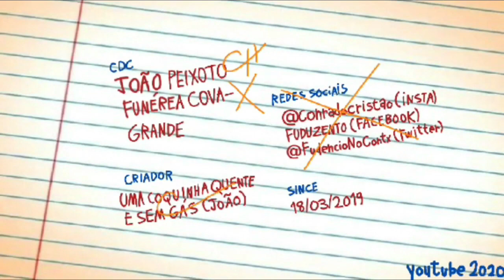Todas as vozes do Conrado no Fudêncio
O Conrado já teve várias vozes ao longo da série "Fudêncio e Seus Amigos", e esse vídeo mostra cada uma delas, explicando melhor sobre cada um dos atores de voz do personagem.

Roteiro, narração e edição por Álv.